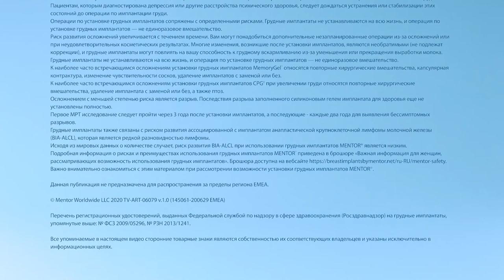MENTOR MemoryGel Xtra грудные импланты - мягкие, естественные ощущения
Благодаря особой формуле когезивного геля, используемого в грудных имплантатах MENTOR® MemoryGel®, после операции грудь на ощупь остается мягкой, упругой и естественной. Именно поэтому их уже выбрали миллионы женщин.

Импланты MENTOR® MemoryGel® вы можете приобрести в компании «Кловермед». Важным направлением деятельности нашей компании является разработка обучающих программ и организация профессиональных курсов, научных семинаров и мастер-классов для пластических хирургов и косметологов. Все образовательные мероприятия проводятся с участием российских и зарубежных экспертов и призваны познакомить наших специалистов с новейшими достижениями и мировыми тенденциями. Помимо организации подобных мероприятий в России, «Кловермед» также формирует делегации российских пластических хирургов для участия в зарубежных научных симпозиумах и конференциях. Мы открыты для конструктивного общения и всегда приглашаем профессионалов на наши бесплатные ежемесячные семинары, презентации и тренинги.